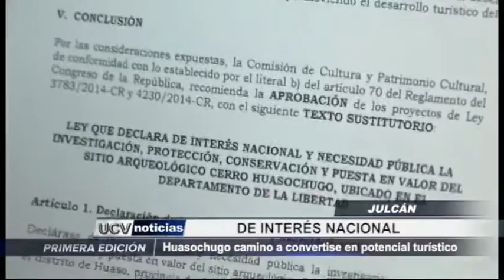Julcán: Huasochugo en camino a convertirse en potencial turístico